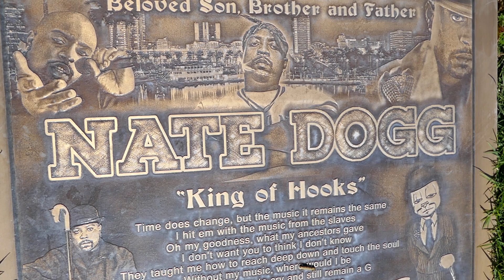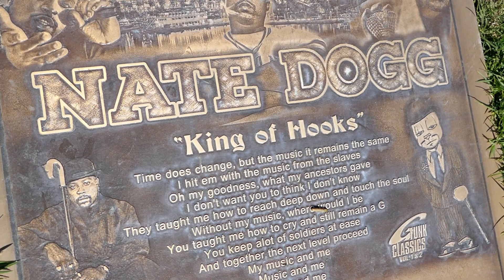Singer Rapper Nate Dogg Grave Forest Lawn Long Beach Memorial Park LA California USA March 2, 2023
Singer Rapper Nate Dogg Grave Forest Lawn Long Beach Memorial Park Cemetery Los Angeles California USA March 2, 2023.
Nathaniel Dwayne Hale (August 19, 1969 – March 15, 2011), known professionally as Nate Dogg, was an American singer and rapper. He gained recognition for providing guest vocals for a multitude of hit rap songs between 1992 and 2007, earning the nickname "King of Hooks".
Hale began his career in the early 1990s as a member of 213, a trio formed in 1990 with his cousin Snoop Dogg and friend Warren G. In 1994, he co-wrote and sang as the featured performer on Warren G's hit single "Regulate", which reached number two on the Billboard Hot 100 and served as a breakout success for both artists. Nate Dogg would soon become a fixture in the West Coast hip hop genre, regularly working with Dr. Dre, Snoop Dogg and Xzibit in the 1990s; his deep vocals became sought after for hooks, and he would expand to work with a larger variety of artists in the 2000s, such as Eminem, 50 Cent, Fabolous, Mos Def and Ludacris. As a featured artist, Nate charted 16 times on the Billboard Hot 100, and in 2003 reached number one via 50 Cent's "21 Questions". Nate Dogg also was notably featured on Dr. Dre's "The Next Episode" and Eminem's "'Till I Collapse". In addition to his guest work, Nate Dogg released three studio albums, as well as a string of moderately successful singles of his own in the 1990s.

In December 2007, Hale suffered a stroke, weakening his body's left side, while his cognition and voice remained intact. Several months later, he had another stroke. In 2011, he died of heart failure at age 41 as a result of multiple stroke complications.
n 1990, Nate Dogg, Snoop Dogg,and Warren G, formed a rap trio called 213. They recorded their first demo tape in the back of record store V.I.P. in Long Beach. The demo was later heard by Dr. Dre at a bachelor party.
Nate Dogg debuted on Dr. Dre's first solo album, The Chronic, in 1992. Nate's trademark singing, complementing the new gangsta rap sound G-funk, was well received by critics. He signed to Dr. Dre's label, Death Row Records, in 1993. Nate Dogg also featured on Snoop Dogg's debut solo album, Doggystyle, in 1993, his singing prominent on the track "Ain't No Fun (If the Homies Can't Have None)".

In 1994, Nate Dogg cowrote his duet with Warren G, the single "Regulate". Nate was also featured on 2Pac releases, including his group's Thug Life: Volume 1, also released in 1994. In July 1998, amid his departure from Death Row Records, the label released his double album, delayed about two years, G-Funk Classics, Vol. 1 & 2. In 2001, his Elektra Records follow-up, Music & Me, peaked at No. 3 on the Billboard Top R&B/Hip-Hop Albums chart. He also had an eponymous album that saw unauthorized release in 2003.

Nate Dogg was often sought to sing on other artists' tracks, usually to sing the hook. As a featured artist, he charted 16 times on the Billboard Hot 100, and in 2003 reached No. 1 via 50 Cent's "21 Questions".

Otherwise, his successful collaborations are numerous, including 2Pac's "All Bout U", Dr. Dre's "The Next Episode", Westside Connection's "Gangsta Nation", Mos Def's "Oh No", Fabolous' "Can't Deny It", Ludacris's "Area Codes", Kurupt's "Behind the Walls", Mark Ronson's "Ooh Wee", Houston's "I Like That", Eminem's "'Till I Collapse", "Never Enough" and "Shake That", and Mobb Deep's "Have a Party".

Further, in 2002, appearing on television, Nate Dogg was on a celebrity episode of Weakest Link, where, finally eliminated by Xzibit and Young MC, he was among the final three.

Hale was known for his deep, melodic vocals, with his music often described as a mix between hip hop and R&B, and his vocal range between tenor and baritone. Hale himself considered his voice and style to be mostly influenced by the gospel music he performed in the church choir as a child, though he also grew up listening to soul and cited Marvin Gaye, Stevie Wonder and Maurice White of Earth, Wind & Fire as some of his biggest musical influences.

He's considered to be the inventor of "gangsta singing", a singing style that consisted in the blend of R&B/soul vocals with gangsta rap lyrics. The style was heavily influential to urban culture, with major R&B artists like R. Kelly and Chris Brown later using it.

On December 19, 2007, Hale suffered a stroke. After a week in Pomona Valley Hospital Medical Center, he entered a rehabilitation facility. Although his body's left side was weakened, neither his cognition nor voice were affected and a full recovery was expected.

Hale suffered another stroke on September 12, 2008.On March 15, 2011, Hale died at age 41 in Long Beach, California, of complications of multiple strokes, or by congestive heart failure.He was interred in Long Beach at Forest Lawn Memorial Park.